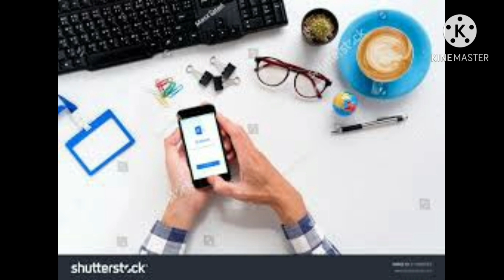ऐसे फिरोज खान की फिल्म में नहीं हो पायी दूसरी बार अमिताभ की एन्ट्री। Amitabh bachachan missed film.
Here we are explaining about controversies about movie dayawan and also explaining about movies unknown facts and it's making.